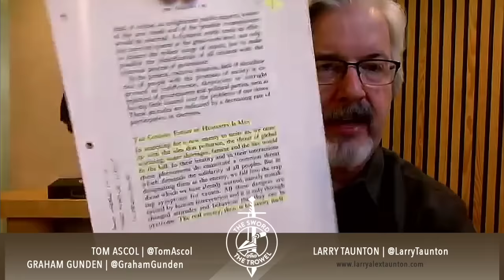TS&TT: Larry Taunton | Infiltrating The World Economic Forum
Today on The Sword and The Trowel, Tom Ascol and Graham Gunden welcome Larry Taunton back to the show to discuss the World Economic Forum. They talk about some the WEF Genesis and their agenda, while hearing about Larry's personal experience after infiltrating their 2023 meeting in Davos, Switzerland.